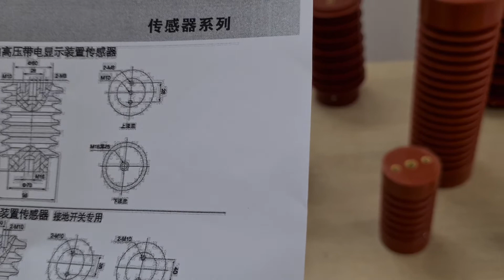Review Sứ phát hiện điện áp trung thế 12kV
Himelo - Nhà phân phối sản phẩm Sứ phát hiện điện áp trung thế 12kV, sứ cách điện trung thế  12kV kiêm phát hiện điện áp hãng Cejie/ Duwai xuất xứ Trung Quốc.